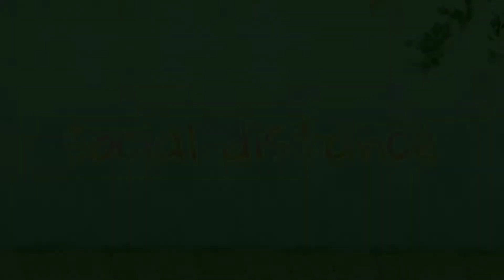ঘরোয়া ডাক্তারের কারসাজি | ডাক্তার vs ভন্ড ডাক্তার | doctor vs domestic doctor Bengali comedy.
Hello;

         It's make for entertainment only. No one will take it to Sirius Mind.

         ভিডিওটি শুধুমাত্র বিনোদনের জন্য এটিকে কেউ সিরিয়াস মাইন্ডে নেবেন না।

          This is a Bengali comedy video between doctor vs Domestic doctor. I think you enjoy this video.

  Comedy videos, comedy, funny, bangla funny video,the bong guy, your bong guy,BaBur Adda GhaWr, Bengali comedy,kharaj mukherjee and rohini bangla comedy,sunil and pinky, dr comedy, lockdown extension, lockdown in west bengal, doctor vs Domestic doctor,boltu jokes, doctor vs present, daktar rugi jokes, boltu vs daktar,ভন্ড ডাক্তার